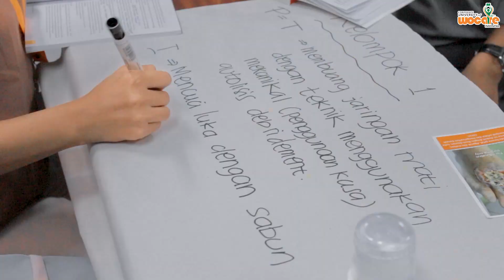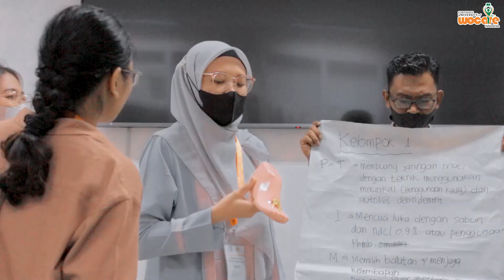Pelatihan CWCCA (Certified Wound Care Clinician Assosiate) Bogor 24 - 27 Juli 2023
CWCCA adalah pelatihan perawatan luka modern yang diselenggarakan oleh Wocare Center. Wocare Center merupakan institusi pendidikan yang telah memperoleh akreditasi B oleh Kementerian Kesehatan Indonesia.

CWCCA diselenggarakan diseluruh wilayah Indonesia sejak tahun 2007. Pada tahun 2022 alumni pelatihan CWCCA berjumlah lebih dari 19.000 orang dan saat ini telah berkontribusi merawat luka di seluruh pelosok Indonesia.

CWCCA diselenggarakan selama 4 hari dengan 37 jam pembelajaran dan difasilitasi oleh pengajar yang telah tersertifikasi TTPK (Tenaga Pelatih Program Kesehatan) dan ToT (Training of Trainer).

Selama mengikuti CWCCA, peserta akan mendapatkan materi: anatomi dan fisiologi dasar sistem  integumen dan proses  penyembuhan luka; pengkajian - managemen luka  akut dan kronis pada kasus luka kaki diabetes, luka tekan, kanker dan post operasi; persiapan dasar luka dengan konsep TIME managemen.

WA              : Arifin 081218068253